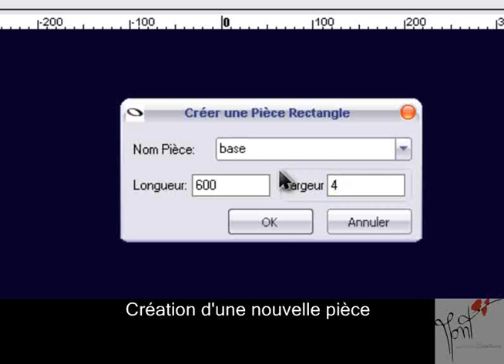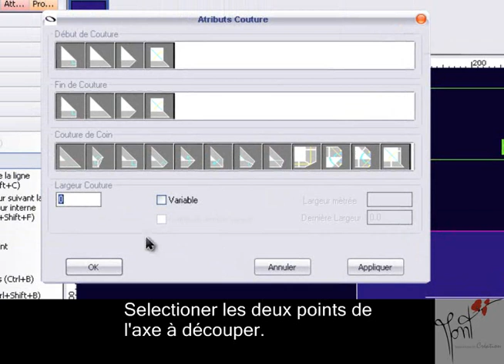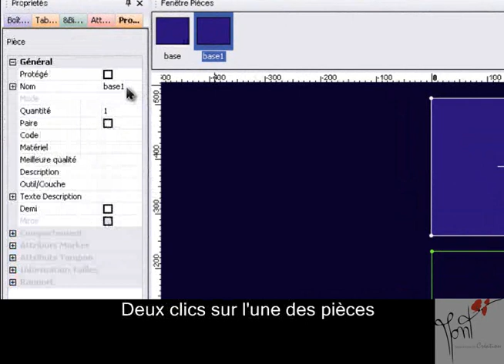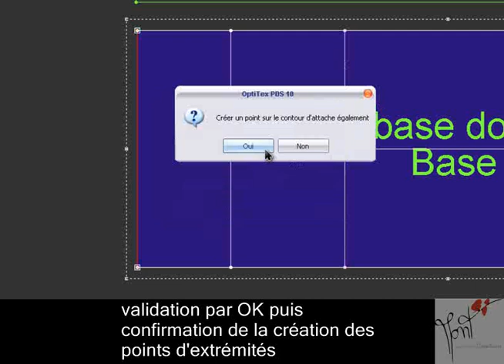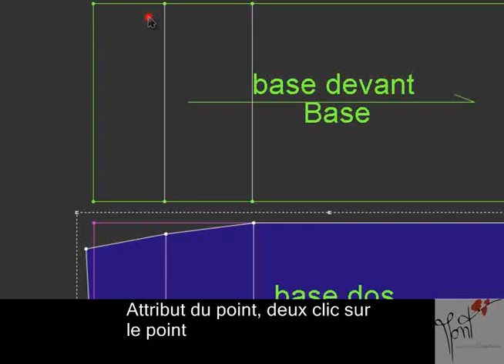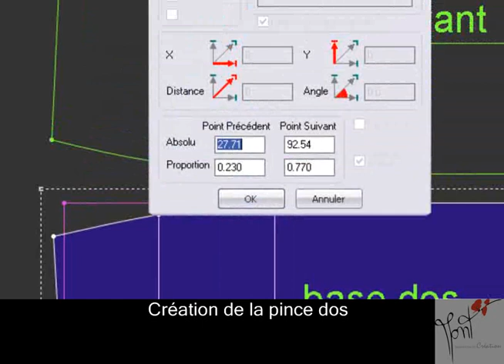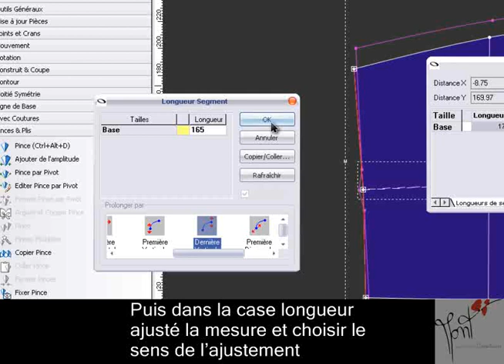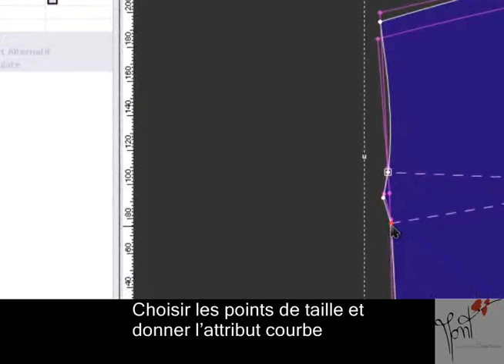Construction Jupe.flv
Constrution d'une jupe de base sur le logiciel OptiTex